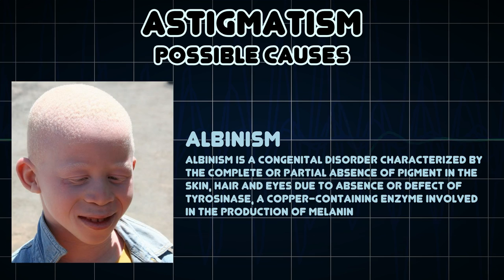Astigmatism (Medical Symptom)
Possible causes of Astigmatism (Medical Symptom)

Astigmatism is an optical defect in which vision is blurred due to the inability of the optics of the eye to focus a point object into a sharp focused image on the retina